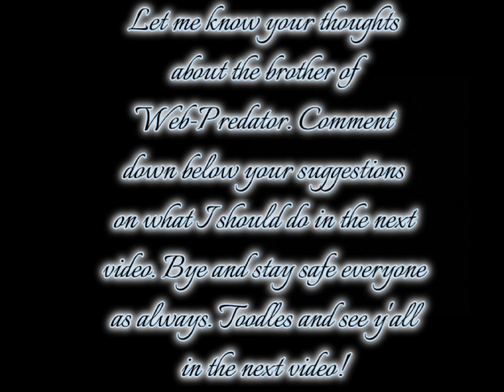Web-Predator's brother, Predator-Web Guider (His real name is Dearbhail by the way-)